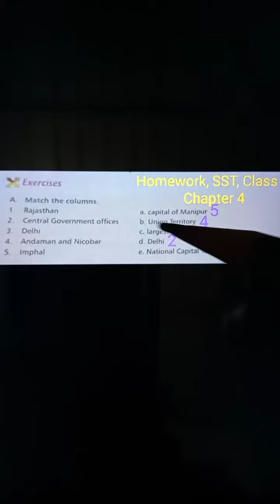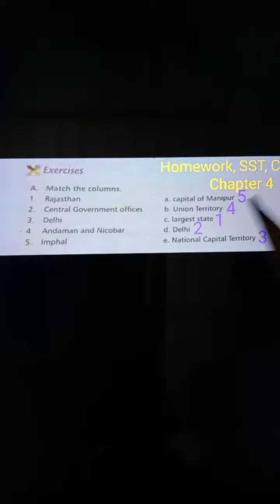Rsps, class-3 Sst hw,19/6/2021